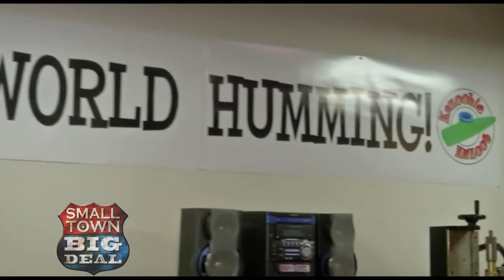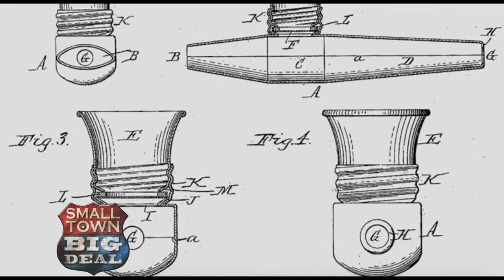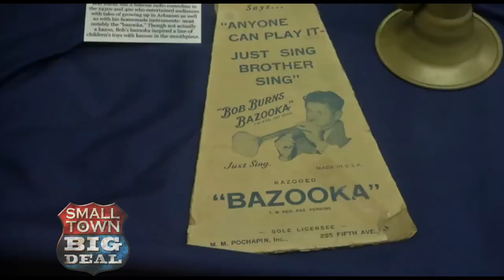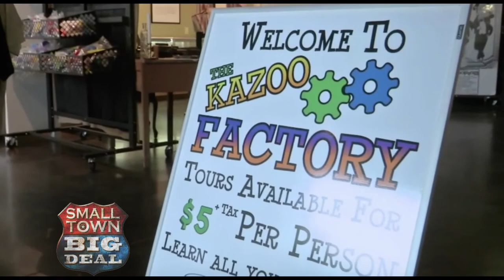Kazoobie Kazoos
Rodney and Jann make a trip to Beaufort, SC, to visit a unique place that makes...Kazoos!  A "musical instrument" that was first made by slaves.